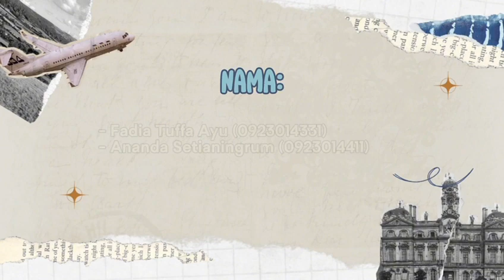Telephone Skills "Making a Dinner Reservations"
Hello everyone!!
So this video tell conversation about reservation restaurant to party.
Subject Speaking (Mrs. Yogi Haryanti)
Group of Members :
1. Ananda Setianingrum
2. Fadia Tuffa